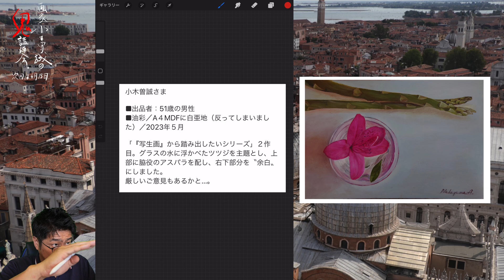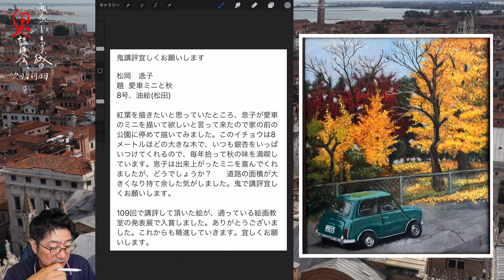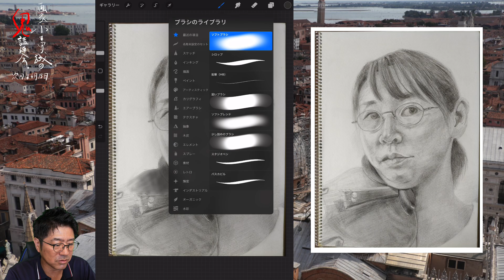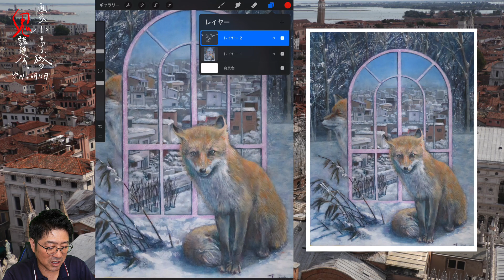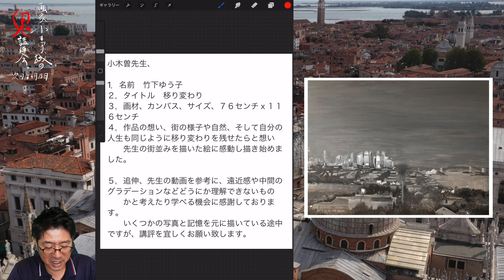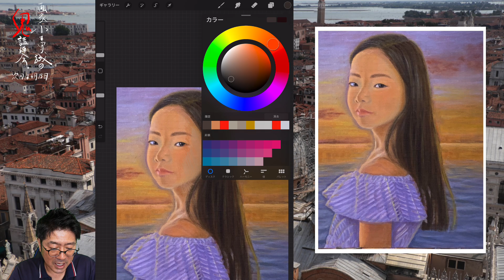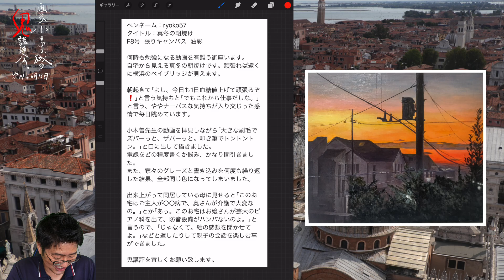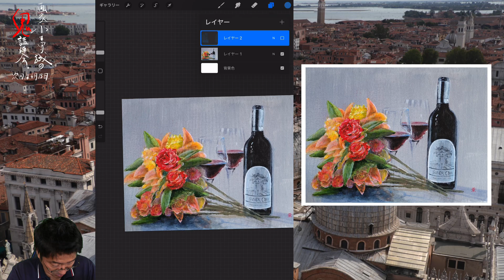【153】鬼講評会👹-画家小木曽誠が皆様の作品を厳しく講評します!!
2023年6月1日15日
2023年7月6日20日
2023年8月3日17日
2023年9月7日21日
2023年10月5日19日
2023年11月2日16日
2023年12月7日21日

1.名前やペンネームなどを記載。匿名希望も大丈夫です。

2.タイトル

3.画材、サイズ

4.その作品への想い

5.追伸(動画内で読まなくて良いものなど)

6.最後に必ず作品写真添付確認を！！